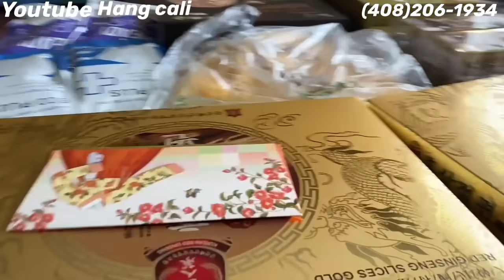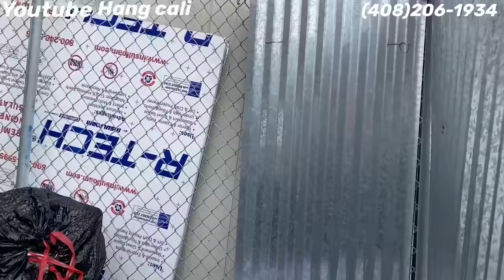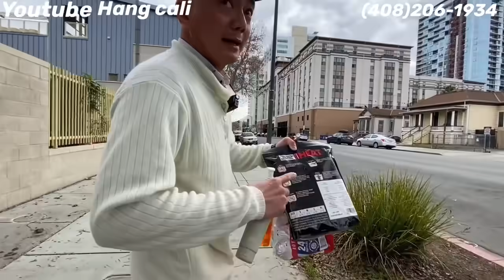TIN MỚI NHẤT VỀ EM CƯỜNG VÔ GIA CƯ.EM ỔN HAY CHƯA